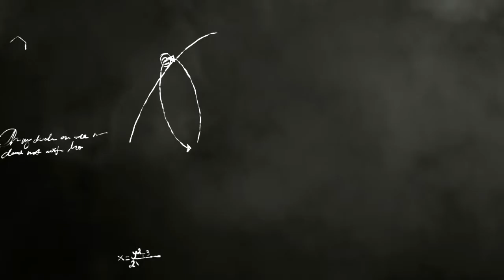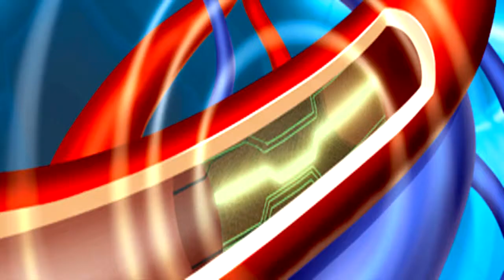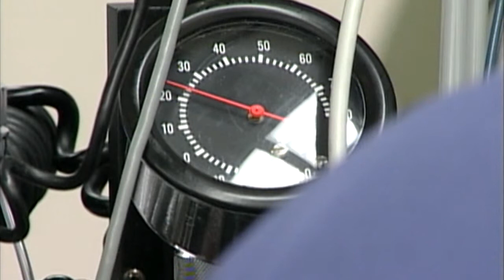NSM Professor Zhifeng Ren Receives 2014 Edith and Peter O'Donnell Award in Science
Zhifeng Ren, M.D. Anderson Chair Professor Chair Professor of Physics and principal investigator at the Texas Center for Superconductivity at the University of Houston, received the 2014 Edith and Peter O'Donnell Award in Science from The Academy of Medicine, Engineering & Science of Texas. Here he talks about his work and his drive to expand the boundaries of science.

Video courtesy of the Academy of Medicine, Engineering and Science of Texas.